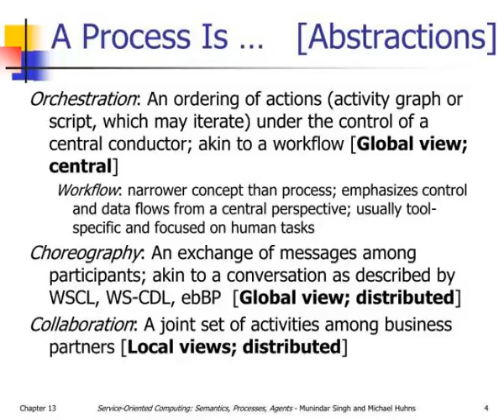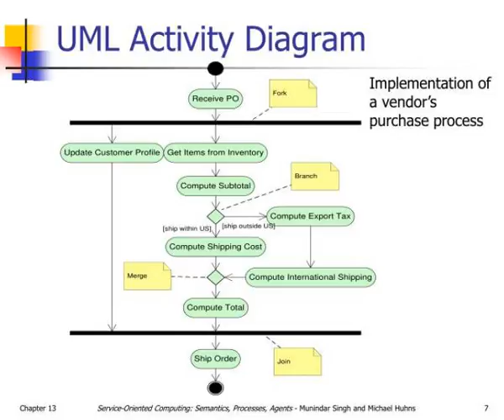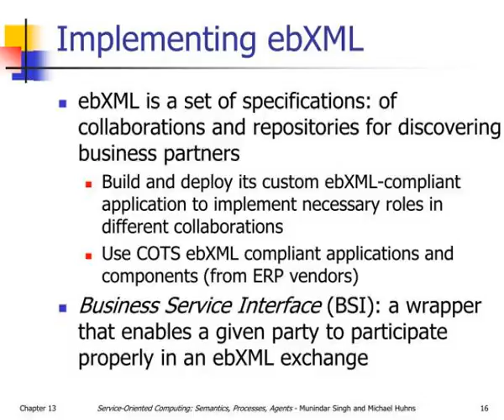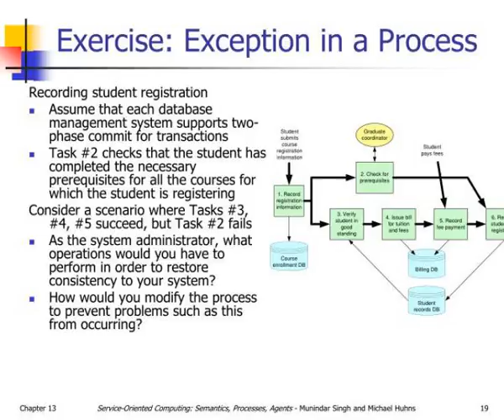chapter 13 process specifications